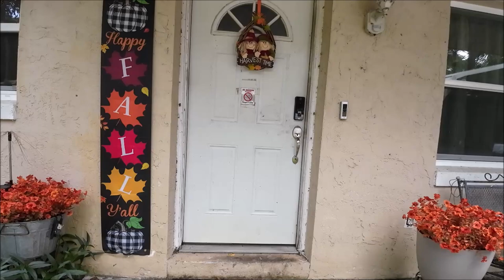Short Road trip On Our Ebikes To The Park And Food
Come join us on our little bike ride to the park and to get food.